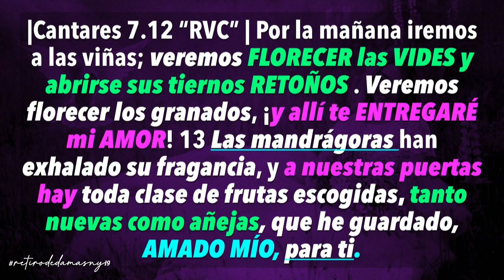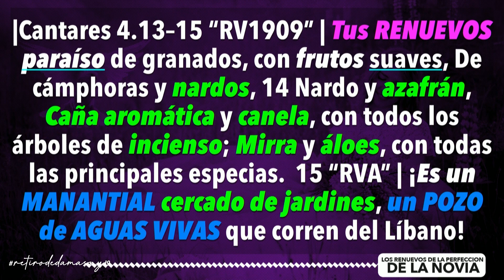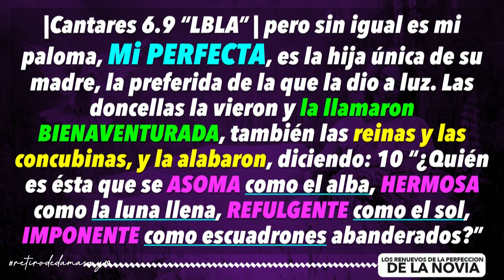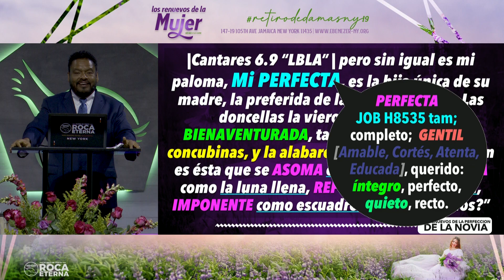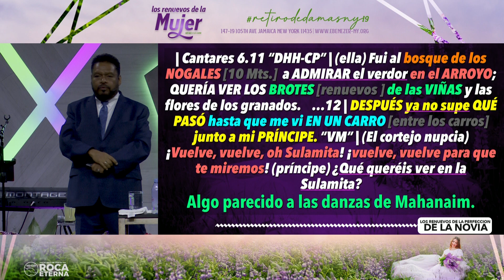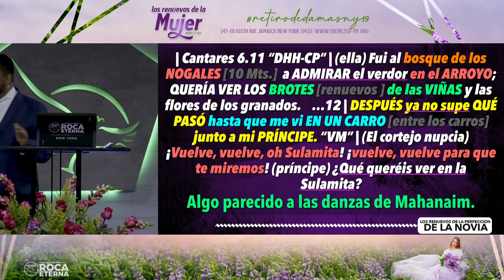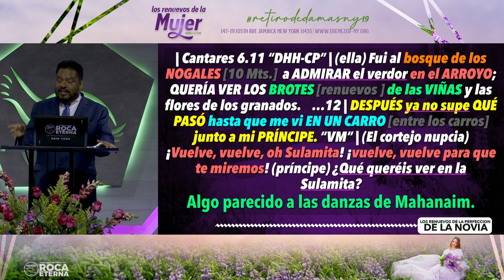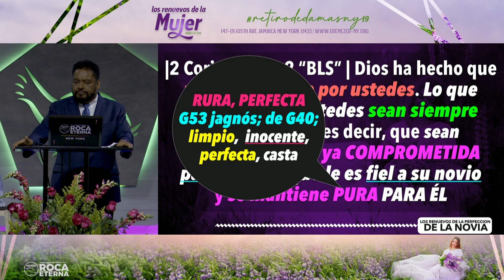Los Renuevos De La Perfeccion De La Novia (Apostol Edwin Garcia - Retiro De Damas 04/27/19)